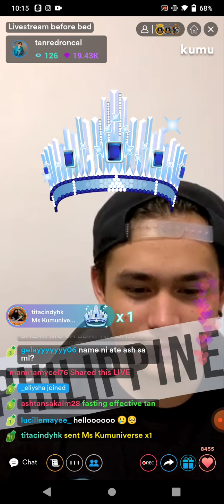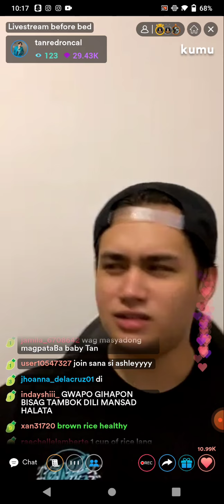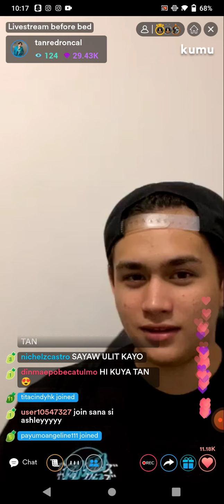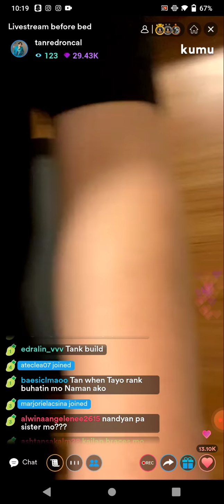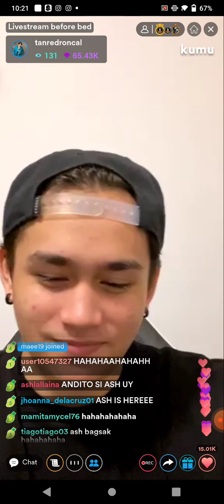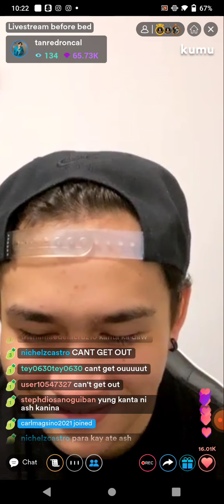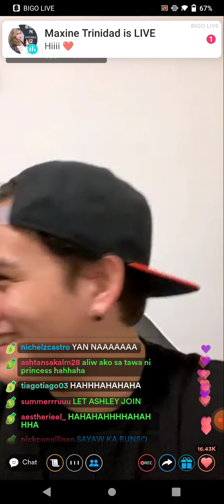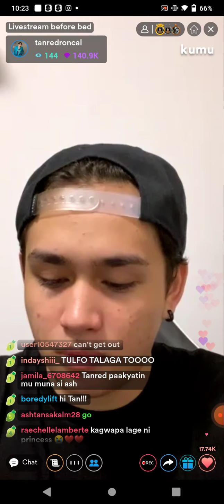TAN RONCAL KUMU LIVE (ASHLEY NASA LIVE NI TAN😍) ASHTAN | SEPTEMBER 09, 2021